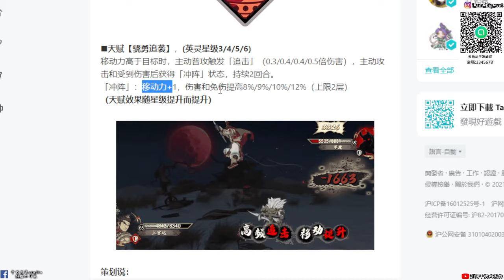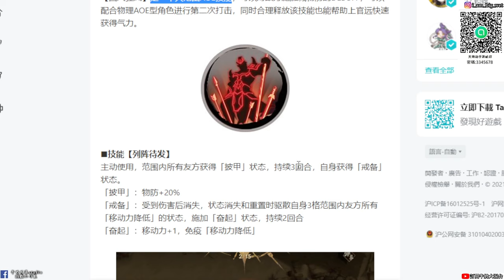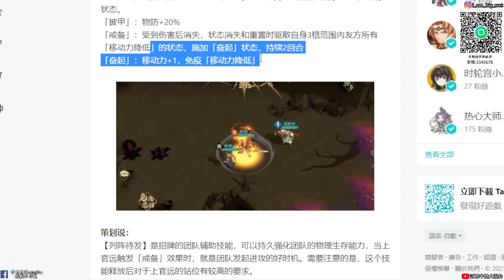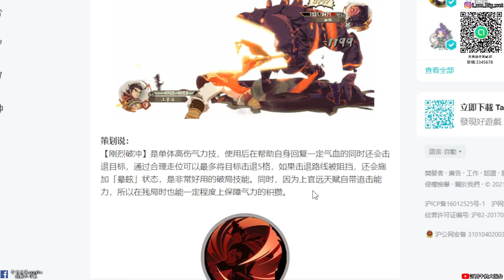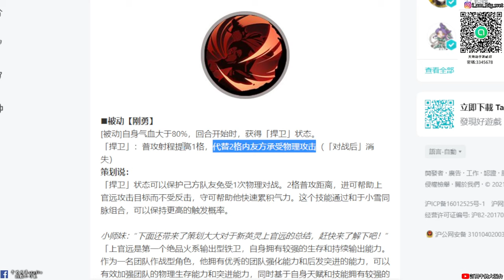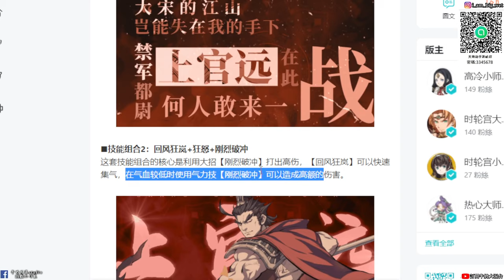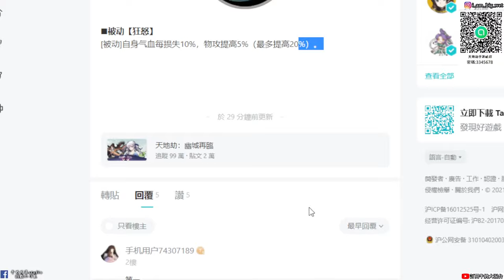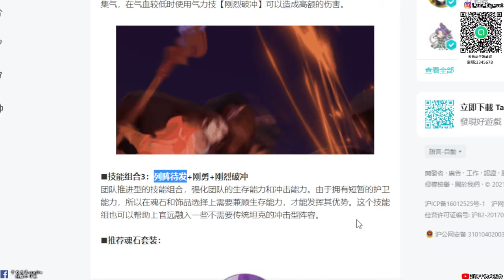【天地劫手遊 】全新英靈|上官遠|招式演武PV與技能介紹|上官遠身為原作中第一位會天將奔烈的男人 於手遊中並不會|希望之後會有|天賦有追擊|牛奶大濕台|陸服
PV已詢問遊戲種子同意轉載於個人YOUTUBE頻道上

2.如果有喜歡天地劫手遊的朋友，可以加入大濕的LINE社群
密碼:3345678